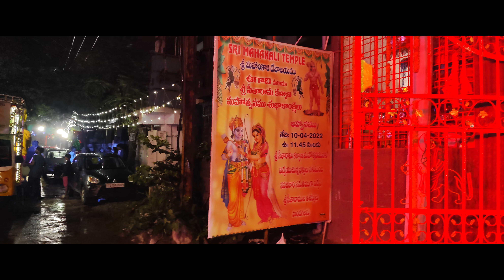Mahankali Amma Temple Bathkammakunta, South Lallaguda, Vijayapuri Col Phalarambandi procession 2022.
Manna Basti Bonalu 2022 Bathkammakunta, South Lallaguda, Vijayapuri Colony Phalarambandi procession 2022.